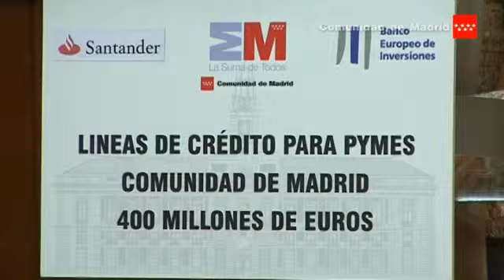Más ayudas para la financiación preferente de pequeñas y medianas empresas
La Comunidad facilitará otros 400 millones en financiación muy preferente a las pequeñas y medianas empresas (pymes) y las empresas de mediana capitalización (midcaps), por lo que se alcanzarán los 800 millones en financiación a través de fondos BEI y entidades bancarias como el Banco Santander, después de la aceptación que han tenido los primeros 400 millones que se pusieron a disposición de las pymes madrileñas.